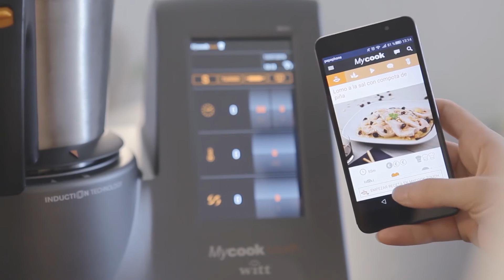Witt MyCook Touch DK